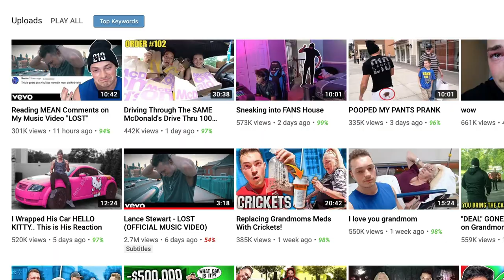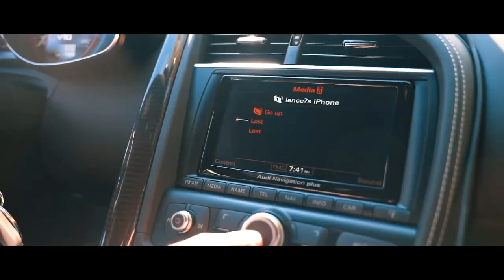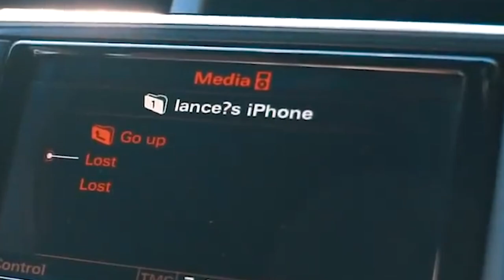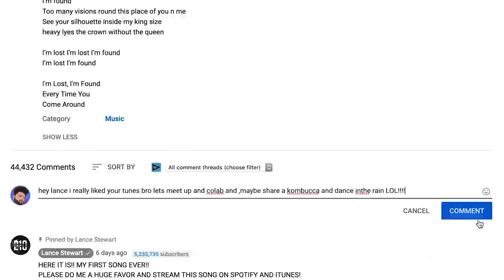I Watched Lance Stewart's Music Video So You Don't Have To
lance stewart just dropped a banger and by that i mean you will banger your head against a wall after hearing it